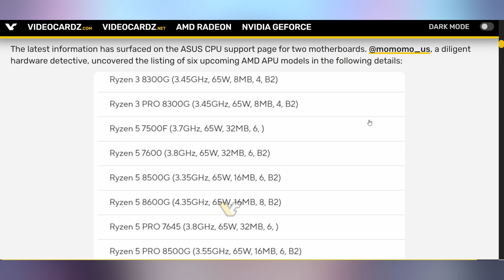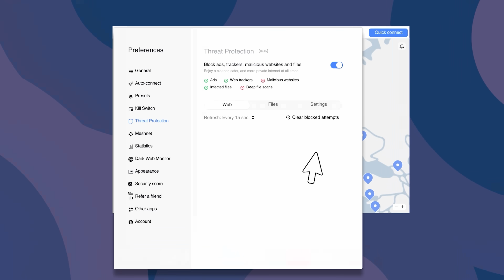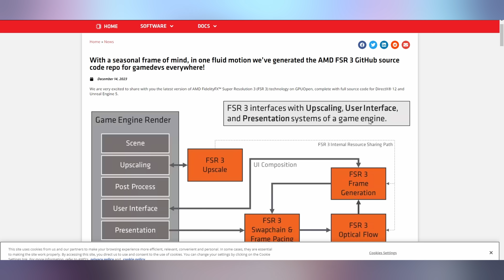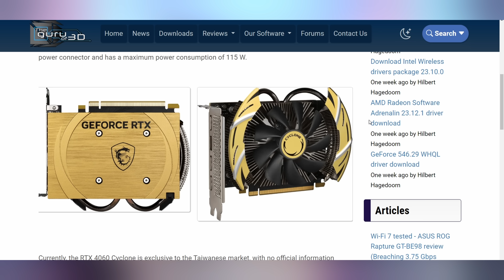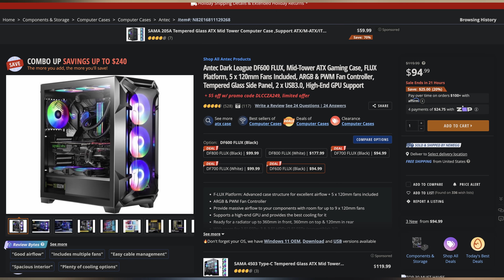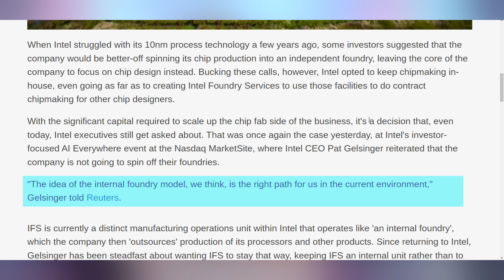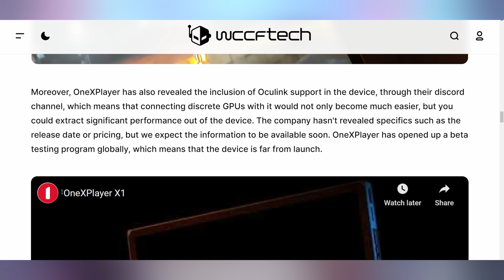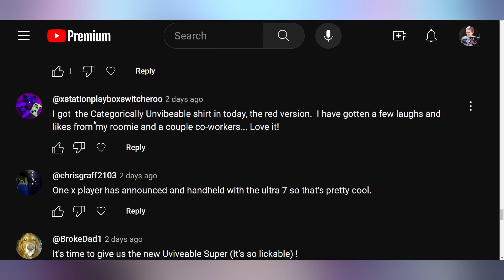Get Ready For Intel Handhelds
0:00 - Intro
00:14 - New APUs
1:36 - Sponsor
03:12 - FSR3 GPUOpen
03:57 - More SUPER Details
05:17 - MSI’s 4060 Cyclone
05:48 - Stadia Bluetooth Controller Extension
06:18 - UFD Deals
07:21 - Apple Pay AnitTrust
09:06 - OpenAI Banning TikTok Owner
09:26 - Intel Keeping IFS
09:55 - Intel’s ExtraSS
10:51 - First Meteor Lake Handheld
12:13 - Comment Response:

Presenter: Brett Sticklemonster
Videographer: Brett Sticklemonster
Editor: Rikus Strauss
Thumbnail Designer: Reece Hill